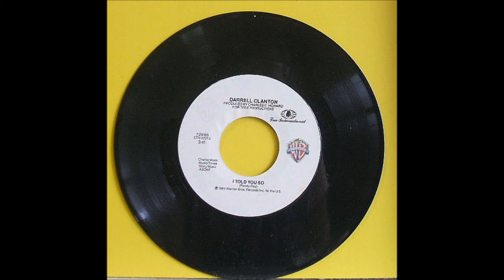Darrell Clanton I Told You So